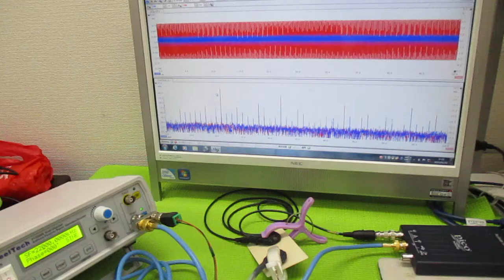オリジナル超音波実験 ultrasonic-labo